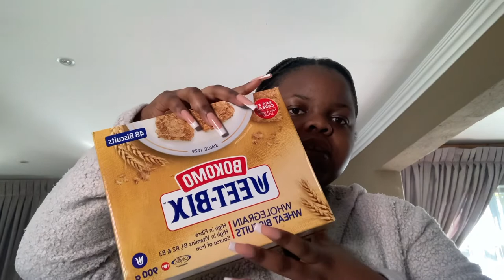Spend the week with me at home: skin care routine |nursing myself back to health & more| SA YouTuber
Hey 4LyfersFam 😍

I’m from Limpopo but reside in Pretoria.
CapCut
- What is your ethnicity?
I’m Tsonga

Nsovo💕